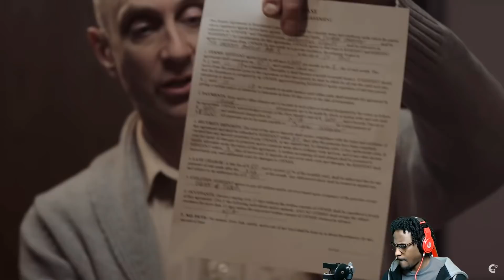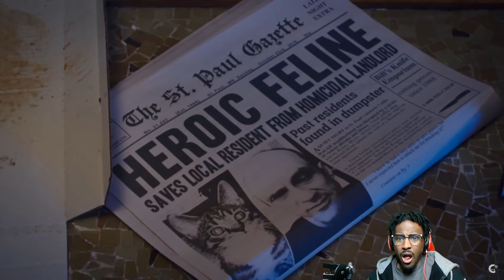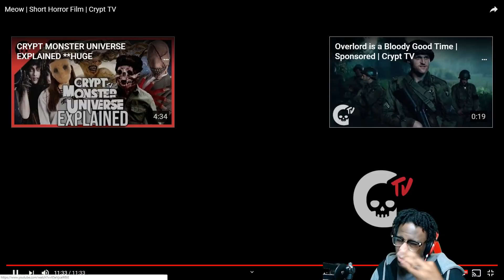MOVIE NIGHT #22 | WARNING CAT LOVERS | Crypt TV REACTION